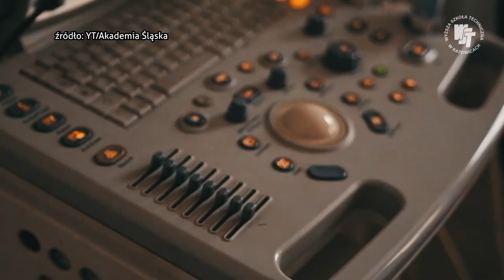Clèmentine Shakembo Kamanga, Ambasador Demokratycznej Republiki Konga, w Katowicach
Ambasador Demokratycznej Republiki Konga, Clèmentine Shakembo Kamanga w Katowicach i TVS. To jej trzecia wizyta w Katowicach. Była tu już na szczycie klimatycznym i szczycie cyfrowym ONZ.

Dyplomatka zapowiedziała konkretne działania w wymianie doświadczeń na gruncie medycyny z Akademią Śląską w Katowicach.

– Zrobiliśmy krok w sprawie szczepień nie tylko na COVID-19, ale wszelkiego rodzaju. Wiemy, że prowadzicie działalność w dziedzinie medycyny. Dzięki współpracy chcemy uzyskać większe wsparcie dla naszych szpitali w Demokratycznej Republice Konga – mówi Clèmentine Shakembo Kamanga, ambasador Demokratycznej Republiki Konga.